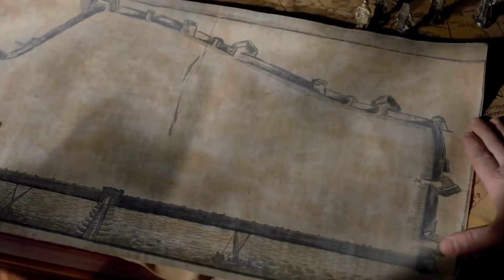مراد يخطط للشفاء والاستعداد للحملة | حريم السلطان : كوسم الحلقة 152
مراد يخطط للشفاء والاستعداد للحملة | الدولة هي همي الوحيد
👇🏻  القرن العظيم: كوسيم 152 | مشاهدة الحلقة

المحبة الهائلة للسلطان أحمد خان ، حكام السلاطين الثلاثة ، عشاق أهل إسطنبول ، أقوى النساء العثمانيات على الإطلاق ؛
هذا الاسم ؛ ستحكم ولاية سيهان الإمبراطورية العثمانية بنجاح لمدة أربعين عامًا ، وستصبح الحامي الوحيد للعائلة ، وستحصل على حب الناس ، وتعوّل على القوة والعظمة. آدم - سيضحّي بالشخص الذي يحبّه ، وأسرته ، وأصدقائه وأبنائه ... لكن أولاً. من البراءة

المسلسل يتناول الأحداث بداية من تولى الأمير أحمد الأول الحكم بعد وفاة والده محمد الثالث ، ووقوعه في الحب مع كوسم سلطان التي قد تم احضارها للقصر في تلك الآونة كجارية من الجاريات، ثم بعد ذلك تطورت الأحداث بمحاولة كوسم سلطان التربع على العرش من أجل الانتقام.

إنتاج : TIMS للإنتاج
المنتج : تيمور سافجي
المخرج : تشاغاتاي توسن
سيناريو : يلماز شاهين
طاقم التمثيل : بيرين ساعات , فرح زينب عبد الله , نور غول
يشليتشاي , هوليا أفشار , تانير أولميز , أكين كوتش